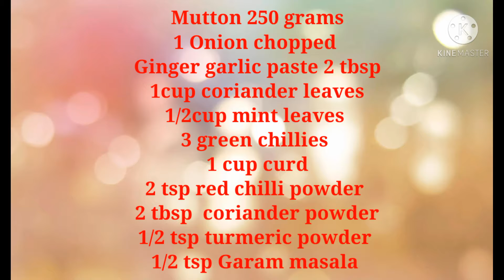Green Mutton Gravy